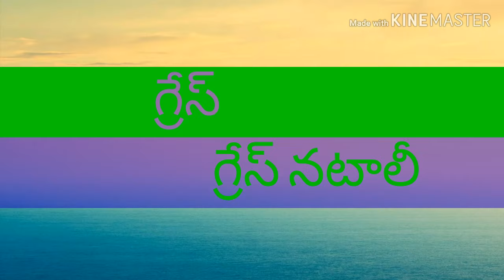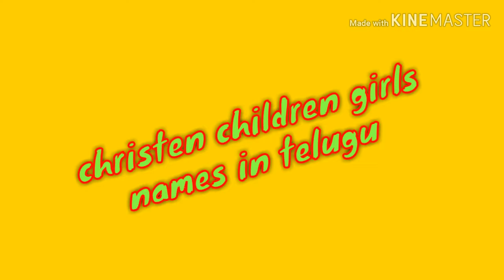క్రైస్తవచిన్నారులప్రస్తుత పేర్లు /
@ all are the above are available in our
BIBLESTUDYINTELUGU channel